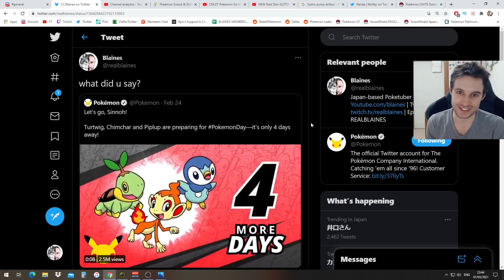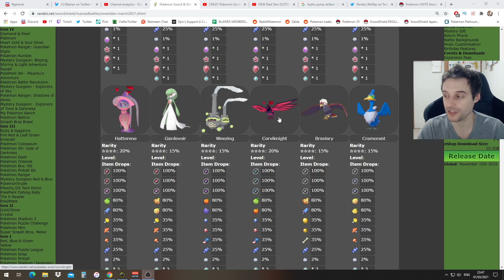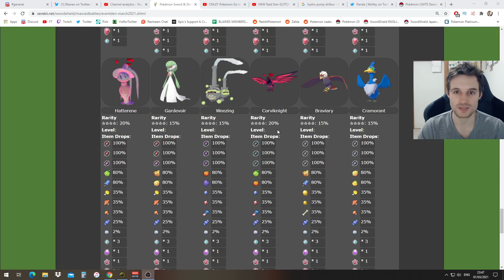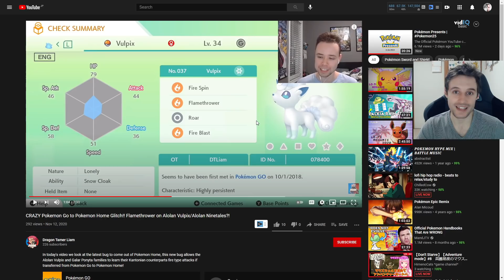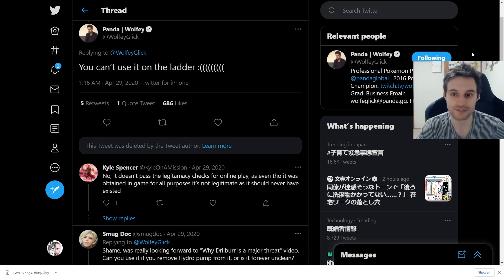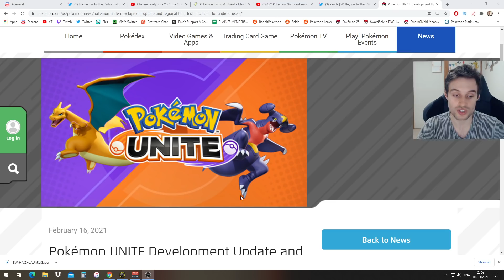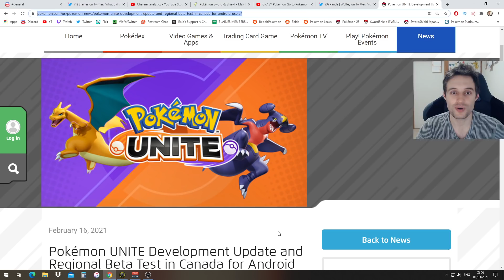Was RELEASE DATE Leaked for Brilliant Diamond & Shining Pearl?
In this Pokemon News I showcase a potential leak for Pokemon Sinnoh remakes release date. We look at a history of Game Freak releasing "hacked" pokemon to the community including the newest in promoted raid dens. We discuss Pokemon Unite beta.